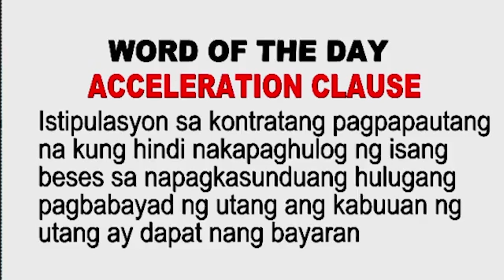WOTD | Acceleration Clause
Ang Acceleration Clause Istipulasyon sa kontratang pagpapautang na kung hindi nakapag hulog ng isang beses sa napagkasunduang hulugang pagbabayad ng utang ang kabuuan ng utang ay dapat nang bayaran.

Alamin ang iba't ibang termino sa usapang legal kasama si Atty. Mel Sta. Maria